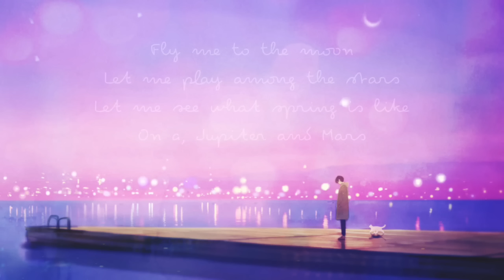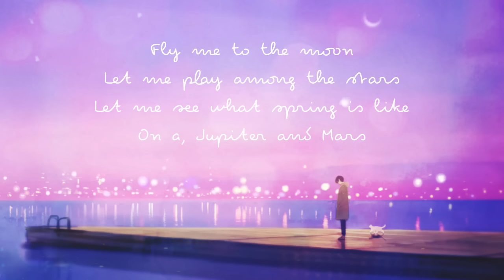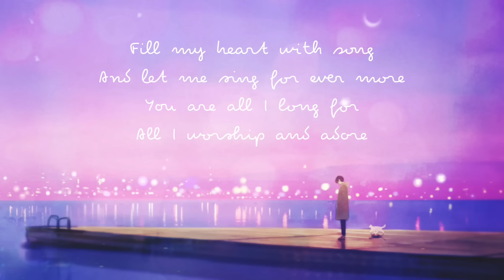Fly Me To The Moon - Lofi Cover (Prod. YungRhythm) | FOR 1 HOUR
I had so many people ask for an hour long version of this cover it's crazy. Actually? You want to listen to my voice for an HOUR?? I'm honored :') Here you guys go!

BTW this cover will be up on Spotify any day now!

Vocals - Joytastic Sarah
Instrumental - YungRhythm

stream my covers on spotify!